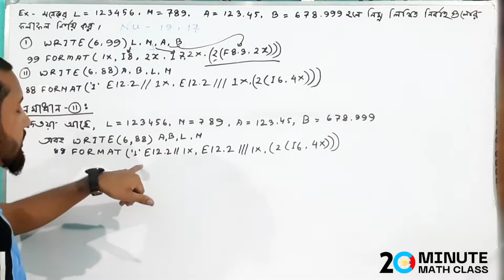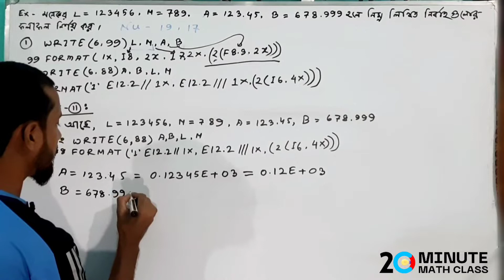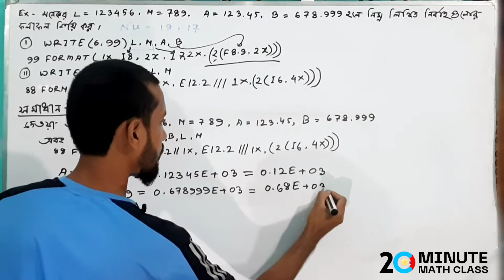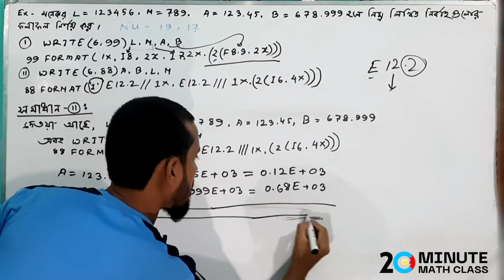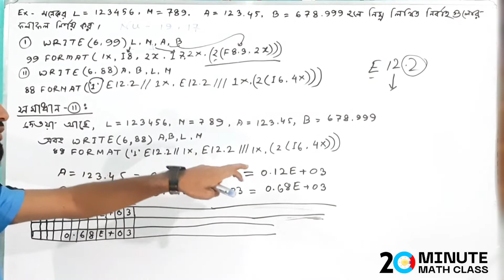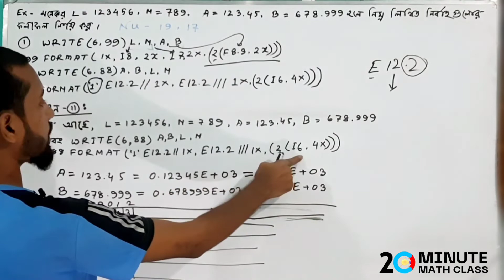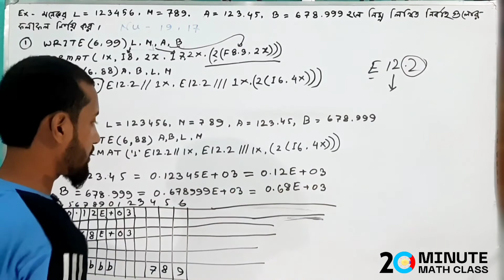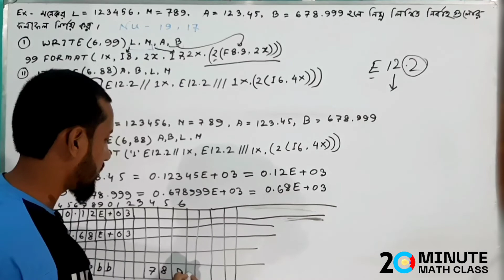Fortran programing || titas|| Chapter - 6 Examp - 21||Part -2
আচ্ছালামু আলাইকুম ওয়াাহমাতুল্লাহ.
আমরা যারা নেশনাল ইউনিভার্সিটির ম্যাথমেটিক্স ডিপার্টমন্টে অনার্স কোর্স করি অনেকেই বইয়ের প্রায় প্রচুর  ম্যাথ করে অথবা না করে ও পরীক্ষার আগের দিন রাতে ফ্রাষ্ট্রেশন এ পড়ে যায়। পরীক্ষা খারাপ হবে বলে এমন কি পরীক্ষাও খারাপ হয় কাক্ষিত রেজাল্ট আসে না।

এর কারণ কি ? সঠিক দিক নির্দেশনা ও নির্ভরযোগ্য সাজেশনের অভাবে, অথবা মোটা অঙ্কের কোর্স ফির কারণে প্রাইভেট পড়া হয় না, অথবা স্যারদের  নাগালের বাহিরে থাকায় প্রাইভেট পড়ার সুবিদা টা পাচ্ছেন না বলে আপনি আপনার সিলাবাসটারে গুছিয়ে নিতে পারেন না।

এই সমস্যা সমাধানের জন্য আপনাদের কথা চিন্তা করে, ২০মিনিট ম্যাথ ক্লাস এ আমরা নিয়ে আসছি আপনাদের জন্য সাজানো ,ঘোচানো, A+ নিশ্চয়তা নির্ভরযোগ্য  অনলাইন কোর্স। আমরা ২০মিনিটম্যাথ ক্লাস এর শিক্ষকগণ অফলাইন কোর্স এর মাধ্যেমে আমরা আমাদের স্টুডেন্টদের সার্ভিস দিয়ে থাকি।